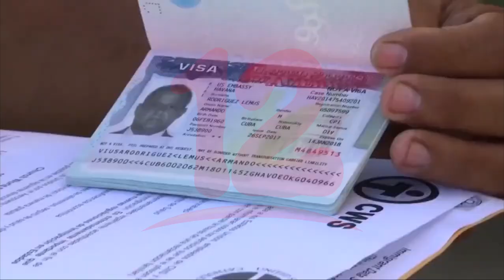Cubanos protestan en Embajada de Costa Rica en La Habana tras nueva medida migratoria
Internacionales Al menos 200 cubanos se reunieron cerca de la embajada de Costa Rica en La Habana, tras la medida adoptada por el país centroamericano de exigir visa a Cubanos, Venezolanos y Nicaragüenses